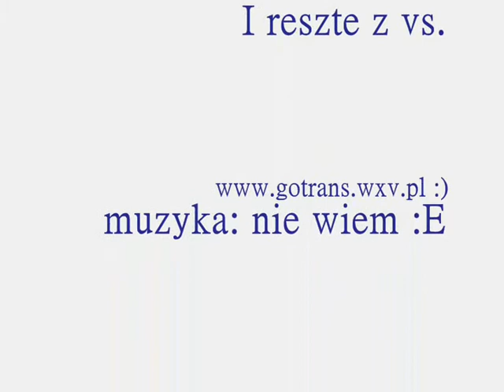Praca w Vs GO-TRANS Trasa: Paryż-Praga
Trasak do pragi nowym iveciem. Pozdro dal całego Go-Trans-u...
I zapraszam Muzyka: nie wiem :E...
Zestaw: IVECO STRALIS 450+Schmitz Sc uniwersal